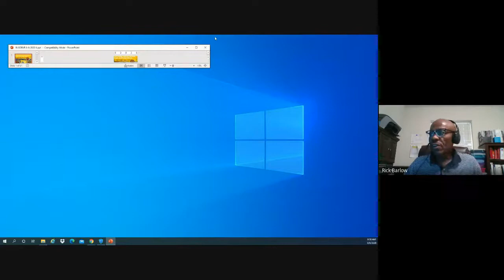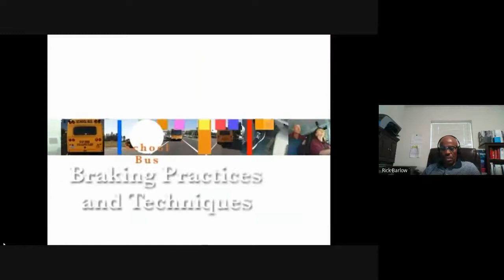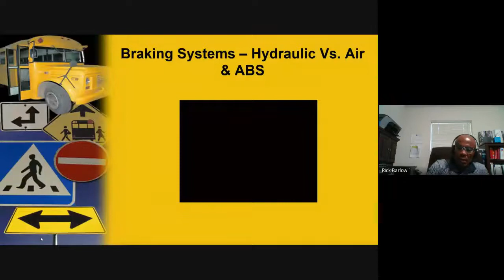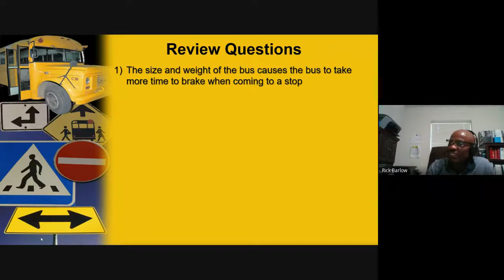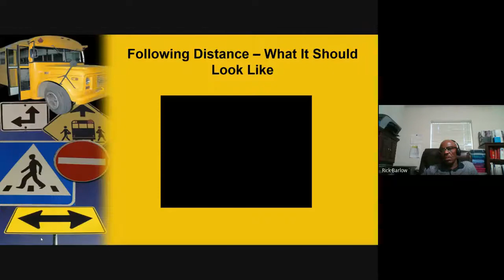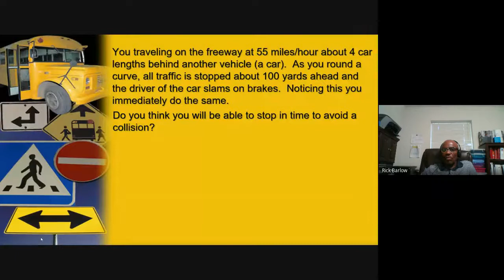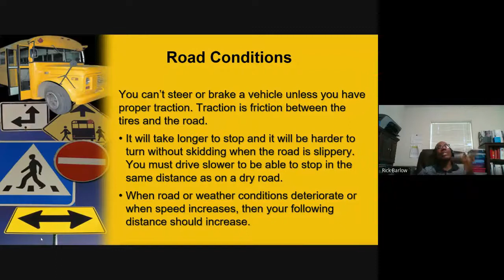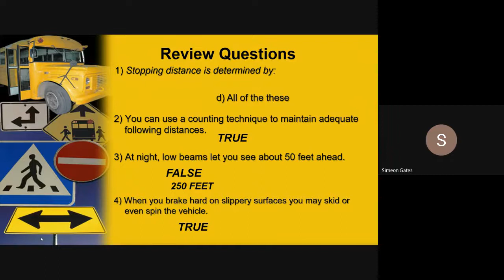Safe Braking Practices and Managing Speed & Following Distance